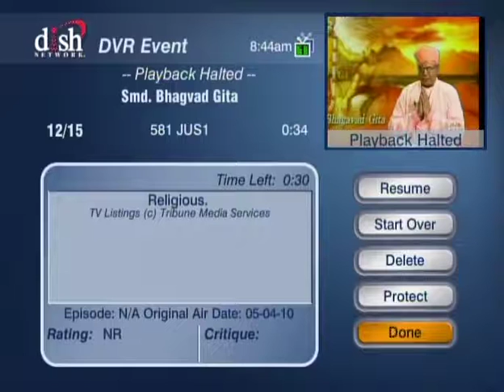HH Sankhya Swami Maharaja 14B SMD Bhagavad Gita [Gyaan ]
On behalf of Smd Bhagavad Gita a lecture given by HDG Sankhya Swami Maharaja is really very good to drink . please watch this video listen attentively to get a great benefit in your life and enjoy, nothing wrong. thanks, jai gopal.